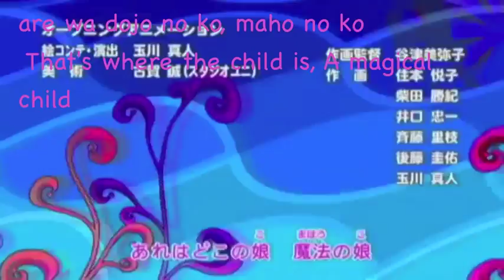Akubi Girl OP